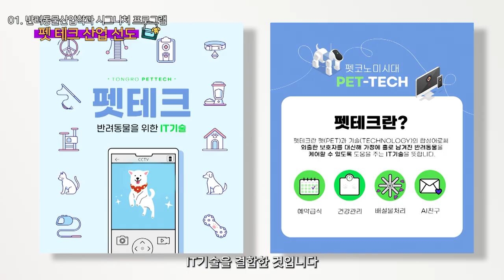세명대학교 시그니쳐 프로그램_반려동물산업학과